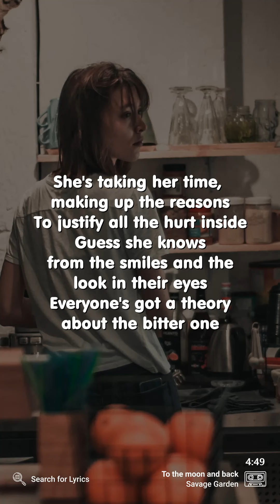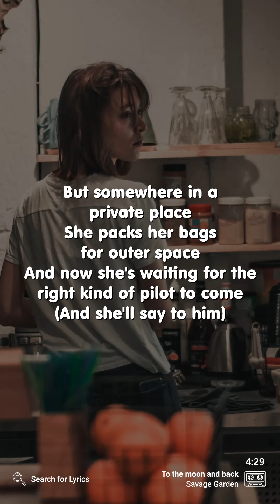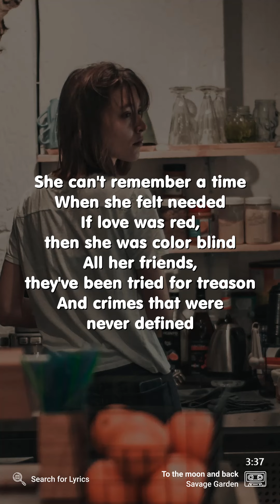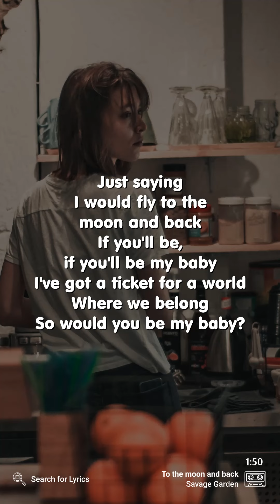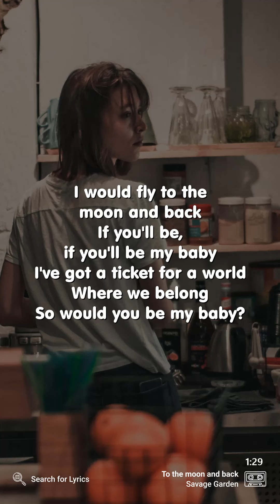Savage Garden - To the moon and back (Lyrics for Mobile)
("To the moon and back" for the Desktop screen)

Video Details
Artist: Savage Garden
Song: To the moon and back
Background: Photo by ActionVance on Unsplash